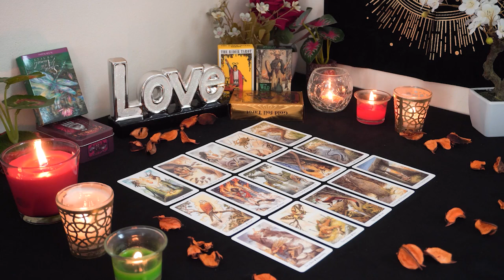CAPRICORN💘 Behind the ScenesThey Are Curious About You Expect Communication! Capricorn Love Reading